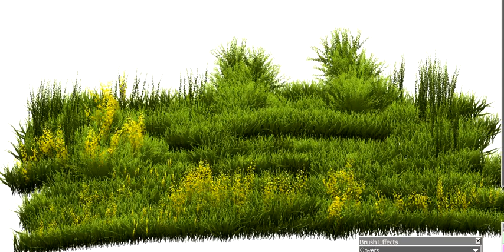Premium Landscape - Meadows Artset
The Premium - Landscape: Meadows ArtSet continues the landscape series, meticulously crafted for the creation of landscape paintings through the utilization of highly customizable and advanced brushes. These brushes are engineered to generate an almost infinite array of permutations. This particular ArtSet places a strong emphasis on seamlessly integrating various grass, weeds, plants and flower elements into your landscape compositions.